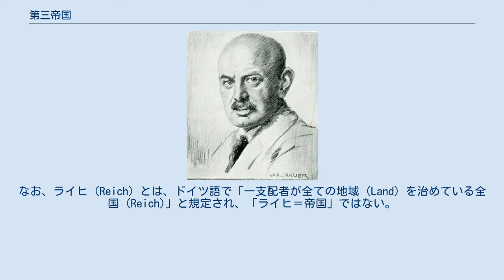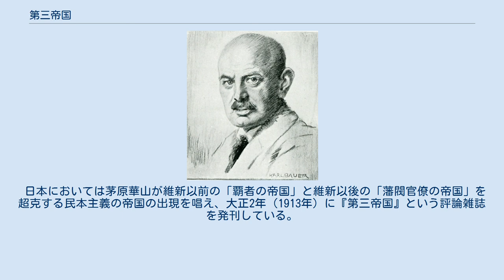第三帝国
第三帝国（だいさんていこく）は、古くからキリスト教神学で「来るべき理想の国家」を意味する概念として用いられた。
第三の国とも。
国家社会主義ドイツ労働者党（ナチス）による呼称が有名。
 中世イタリアの思想家フィオーレのヨアキムは世界史を三つの時代に区分した。
「三時代教説」と呼ばれるこの考え方では、まず「律法の元に俗人が生きる『父の国』時代」、そして「イエス・キリストのもとに聖職者が生きる『子の国』の時代」、そして最後の審判の後に訪れる、「自由な精神の下に修道士が生きる『聖霊の国』の時代」の三つに分けられると定義した。
ここでは「第三の国」が来るべき理想の国であるというニュアンスを持つこととなった。
フィオーレのヨアキムは1260年から永遠の福音の時代になるとした。
 作家フョードル・ドストエフスキーは、西ローマ帝国、東ローマ帝国は信仰が足りないために滅亡したが、聖ロシアは第三のローマ帝国とならなければならないと論じた。
ドストエフスキーのこうした思想はドイツのドストエフスキー研究者メラー・ファン・デン・ブルックへ多大な影響を与え、メラー・ファン・デン・ブルックは『第三帝国』を著した。
またナチス政権で国民啓蒙・宣伝大臣を務めたヨーゼフ・ゲッベルスもドストエフスキーから深い影響を受けている。
 ヘンリック・イプセンは1873年の戯曲「皇帝とガリラヤ人」において、中世キリスト教文明を「霊の帝国」、古代ギリシア思想文明を「肉の帝国」とし、この二つをあわせもった理想国家を「第三の帝国」と称した。
イプセンによれば、ヘレニズム段階、キリスト教段階を総合する皇帝ユリアヌスにおいて実現される「貴族的人間」の第三帝国が出現する。
ドイツの劇作家・ナチ党政治家ディートリヒ・エッカートはイプセンの影響を受けた。
 ロシアの詩人ディミトリー・メレシュコフスキーも同様の意味での「第三帝国」を志向した。
 ディートリヒ・エッカート 国家社会主義ドイツ労働者党の前身ドイツ労働者党の創設者の一人であった劇作家でイプセンの影響を受けたディートリヒ・エッカートは、反ユダヤ主義雑誌「アウフ・グート・ドイッチュ」1919年7月号に発表した論文「ルターと利子」で、ドイツ民族が第三帝国を実現して救済をもたらすと論じた。
エッカートはイプセンよりも露骨な反ユダヤ主義を前面に押し出して、悪魔のようなユダヤ人が利子率を作り出したと論じた。
 エッカートに庇護された弟子がアルフレート・ローゼンベルクやアドルフ・ヒトラーである。
 メラー・ファン・デン・ブルック ドストエフスキーの第三帝国論に影響を受けたドイツ保守革命の思想家アルトゥール・メラー・ファン・デン・ブルックは、1923年に著した『第三帝国論』の中で、第一のライヒである神聖ローマ帝国と、第二のライヒであるドイツ帝国の正統性を受け継ぐ「第三のライヒ（第三帝国）」の創設を唱えた。
当時ドイツ人の多く、特に右派はヴァイマル共和政を正統な国家と見なしておらず、右派思想家達はドイツ帝国を継承する新たな「ライヒ」の出現を期待していた。
またファン・デン・ブルックの著書には民族共同体を破壊する自由主義への嫌悪、政治指導者による独裁「指導者原理」など後のナチズムと共通する部分が多いが、ナチ党自体はファン・デン・ブルックの「第三帝国」とナチ党の「第三帝国」は無関係であるとしている。
 メラーの「第三帝国」の理念は、結局のところ神秘的で漠然とした思想であり、メラー自身、こうした第三帝国の曖昧な思想は問題的であると感じていた。
彼によれば、この思想は「不思議な雲のごときもの」であり、全く彼岸の存在であった。
しかし、現実の彼方のものであっても、やはりそれは一つの現実の思想とならねばならいとして、現状を「第三帝国」の思想によって克服しようとメラーは訴えている。
 メラーのこの著作は二つの異なる方向に影響を及ぼした。
まず第一には、ナチスが第三帝国のスローガンを採用したことによって、この名称が特殊な作用を及ぼし、ついにはこの著作の内容とは異なる結果が生じてしまった。
ナチ党のイデオローグたちは、メラーの著書がナチズムの世界観の発展において重要な地位を占めることになったことを認めているが、その場合でも信念における一致よりは、むしろ第三帝国のスローガンの民衆に対する宣伝効果が重視されていた。
いずれにせよ、ナチ党に対するメラー派の同志たちの冷淡な態度からみて、新ナショナリズムの教説を説く彼等がかなりの点でナチズムに共鳴しなかったと結論するのは可能であ...